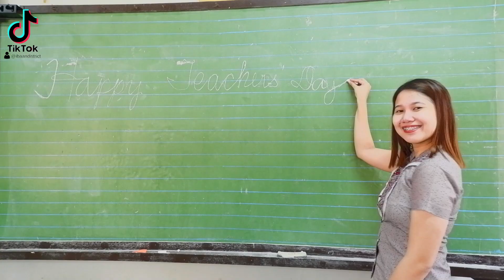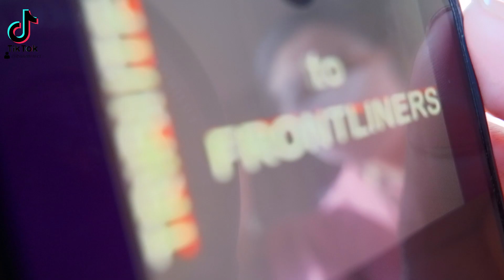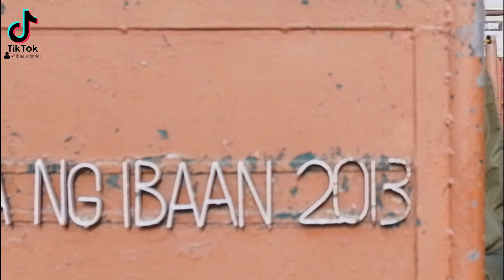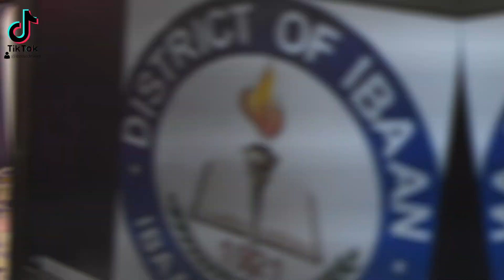Tiktokerist Teachers of Ibaan Central School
Learning never stops. Its journey is always a tough one, but as teachers embrace the evolution of learning, there are always these gold pots at the end of the rainbow.
Congratulations to our ICS teachers who represented the IBAAN DISTRICT in the TIKTOK COMPETITION for teachers.
2nd place- Division Level
Happy Teachers' Day and happy watching❣️